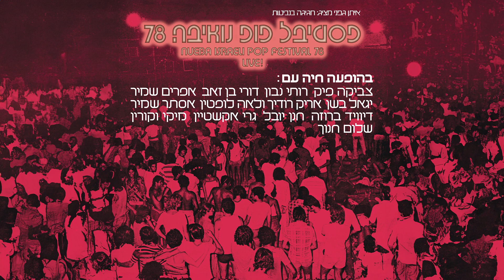דורי בן זאב - פתיחה (צד ב') | בהופעה בנואיבה 1978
מילים: דורי בן זאב

מתוך האלבום "פסטיבל פופ נואיבה 78" שיצא ב-1979